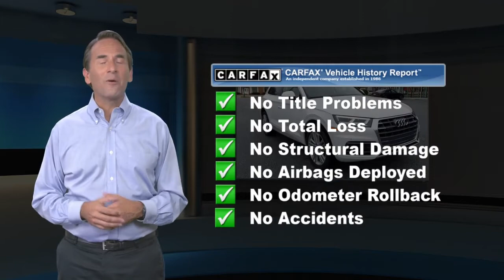Used 2018 Audi Q5 Premium Plus, Devon, PA U3169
Audi Devon

[RLVID:3481:1f0d78494c2f684e:ee74f172d5154d4a:1]